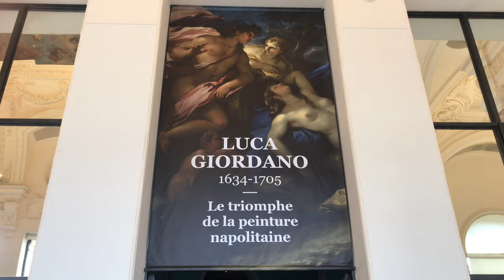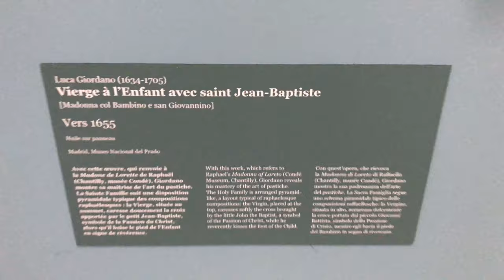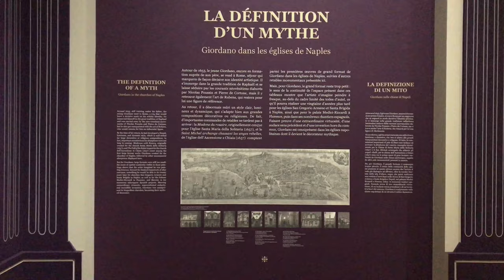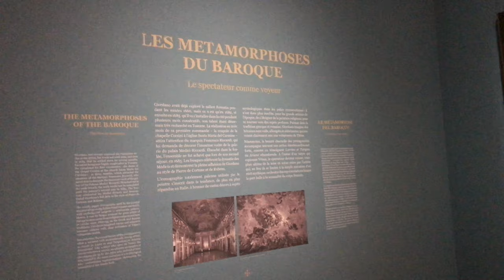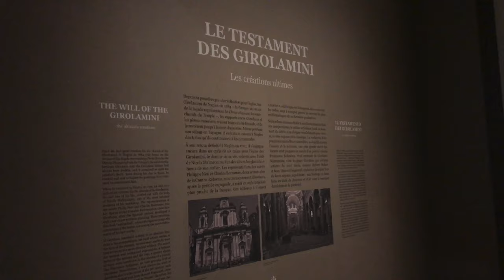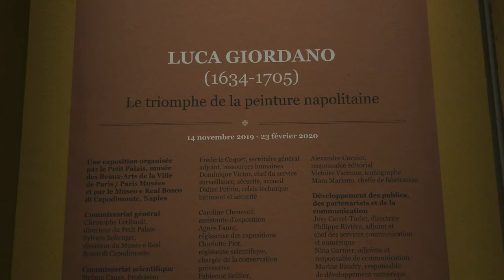EXPO "LUCA GIORDANO" PETIT PALAIS PARIS 01/2020 PARIS 4K